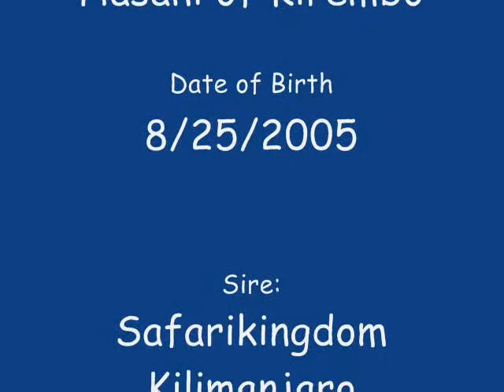Kashka in Arcadia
Kashka a F5 Savannah young adult male at the cat show in Arcadia. Just Kitten Fun!!!

Lifeatthesharpend Productions